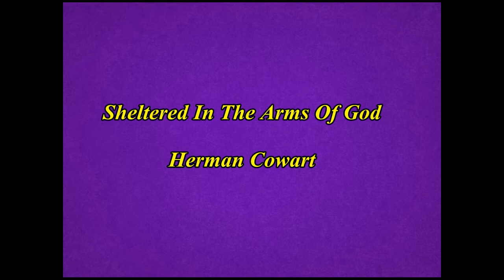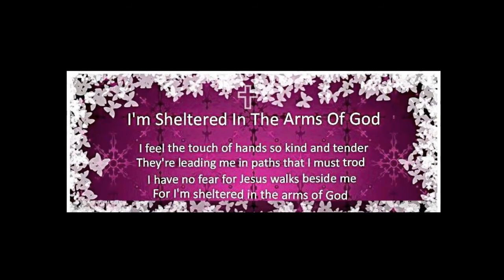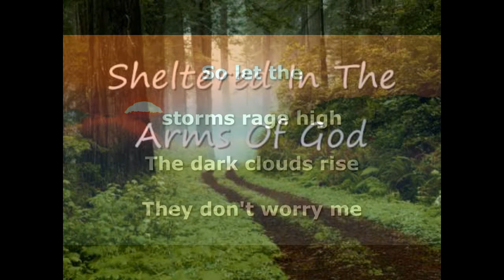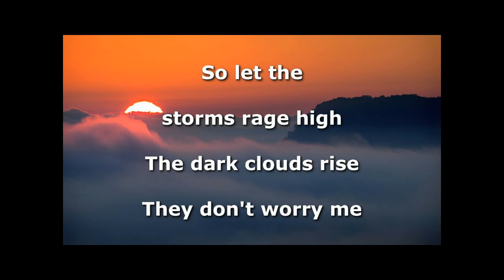Sheltered In The Arms Of God - Herman Cowart